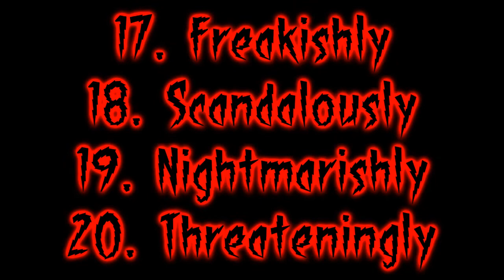My 50 Scary/Creepy/Horror Prefix And Suffix Words That I Wanted To Say That